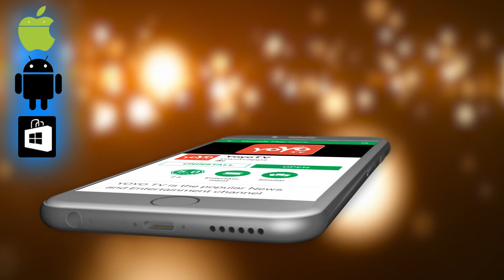Ram Charan Reacts On Jigelu Rani Singer Venkata Lakshmi Issue || YOYO Cine Talkies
Ram Charan Reacts On Jigelu Rani Singer Venkata Lakshmi Issue

Surabhi.